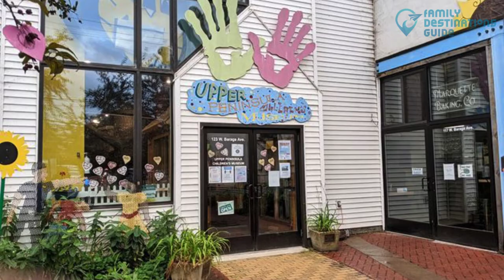17 Best Things to Do in Marquette, MI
Make visiting parks and mountains the highlight of your Marquette trip.

But if you're up for more activities you can visit a theater, a sculpture park, a brewery, and museums. Still, there are many places to look forward to when you explore the city.

Want a full list of must-try things? Here is a video to watch and check all the best things to do in Marquette.